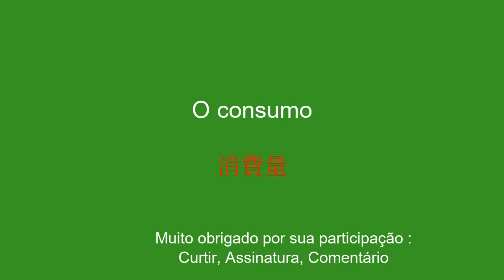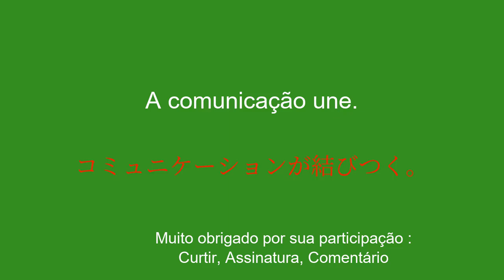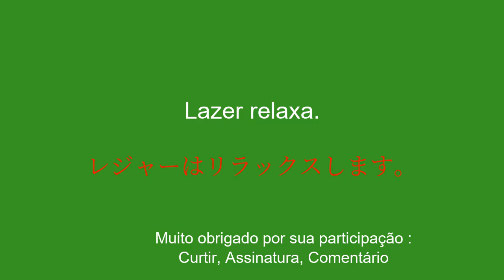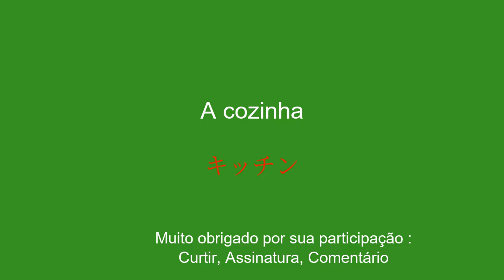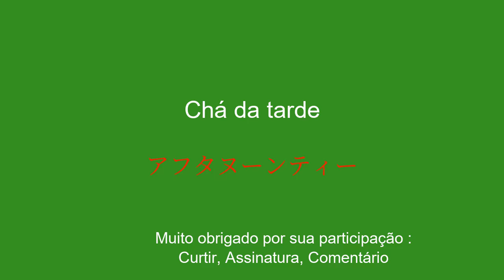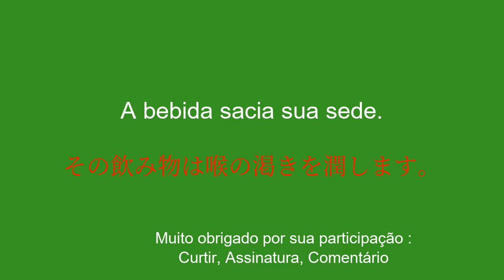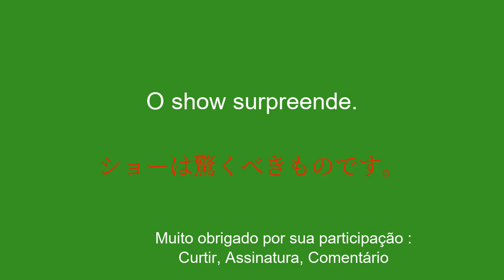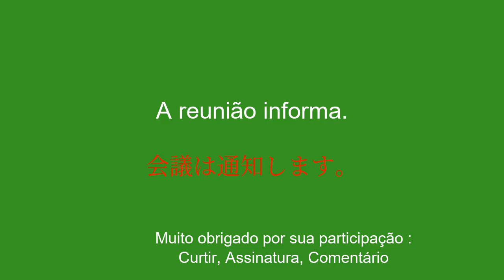Aprenda Japonês: Compra, Paixão, Sucesso